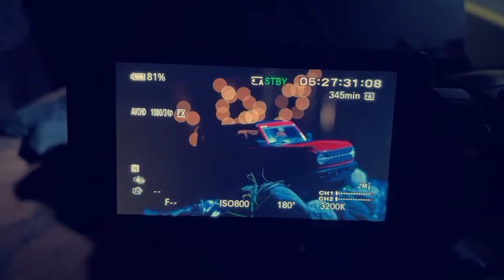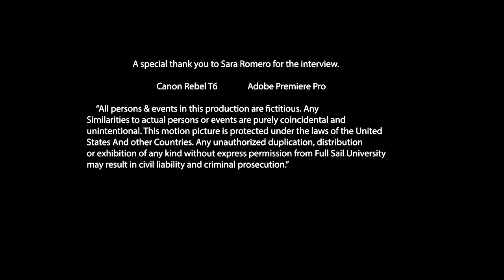Faith Pollington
Who am I project